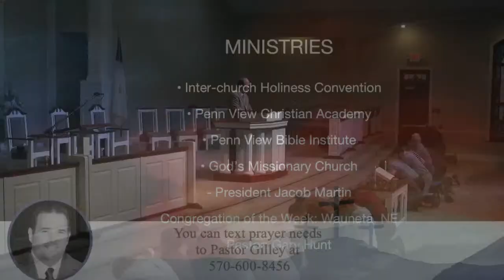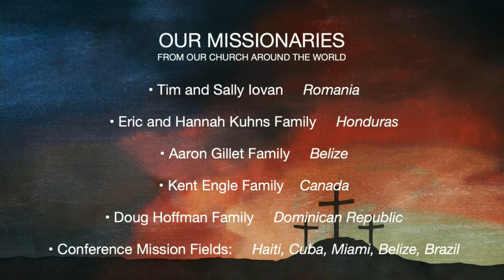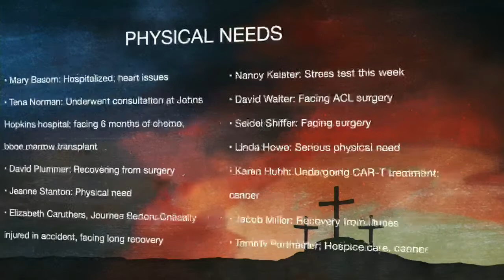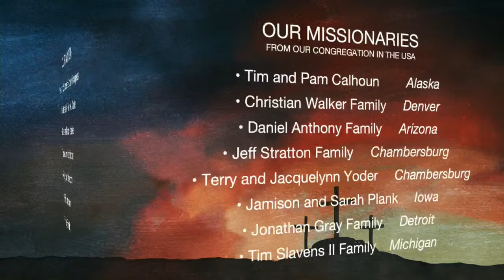Wednesday Prayer and Praise